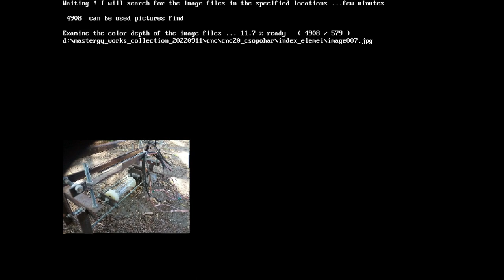picture to Mosaic pictures (QB64)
picture to Mosaic pictures